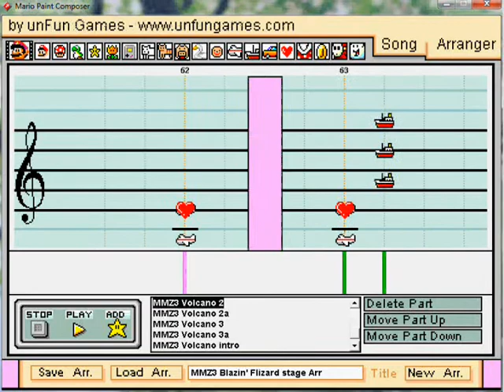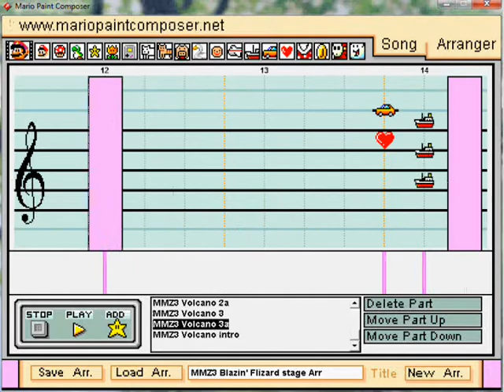Mario Paint Composer 2 - Mega Man Zero 3 - Aegis Volcano Base (Blazin' Flizard stage - "Volcano")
Possibly one of the best stage themes in MMZ3. The power of the song is reminiscent of MMX6's Blaze Heatnix, IMO. Also, is it just me, or do Mavericks with the word "Blaze" in their name have awesome music? :P

Tempo is 2609. Original SF. Took me a little over 4 hours in total to complete.

Well, enjoy!